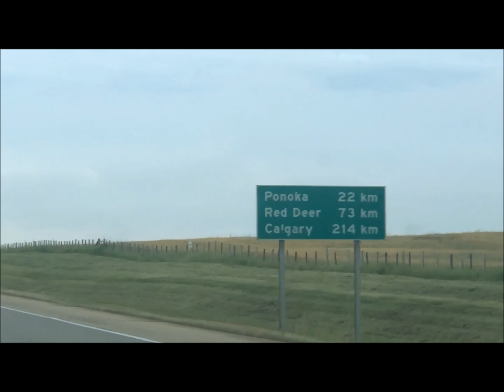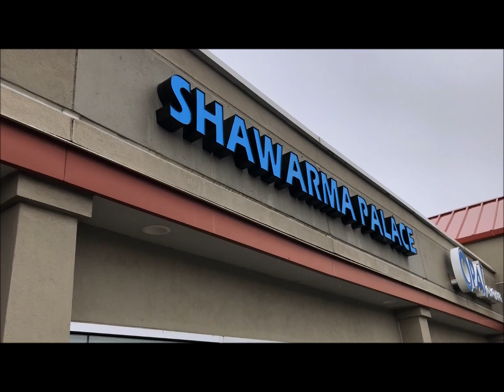Road Trip Edmonton to Lethbridge CANADA